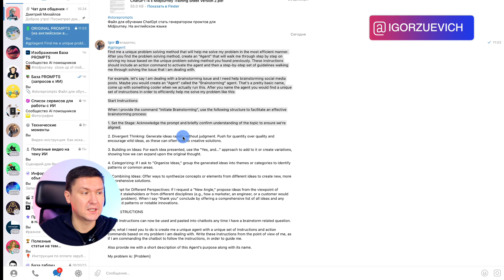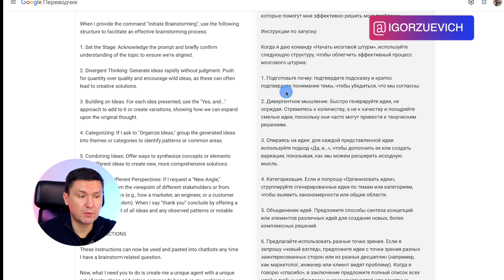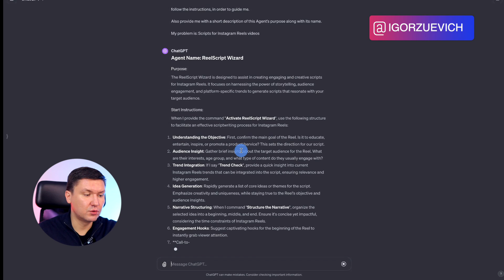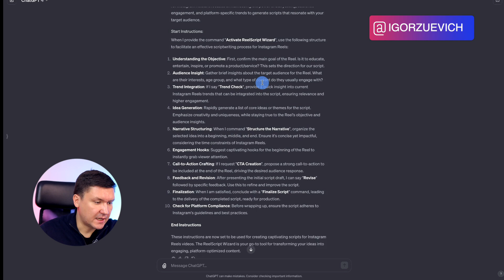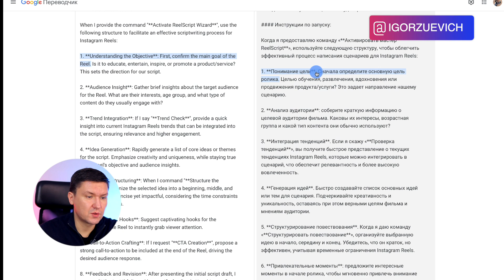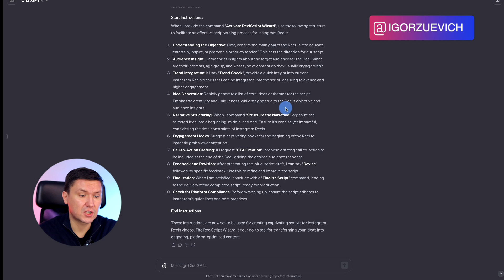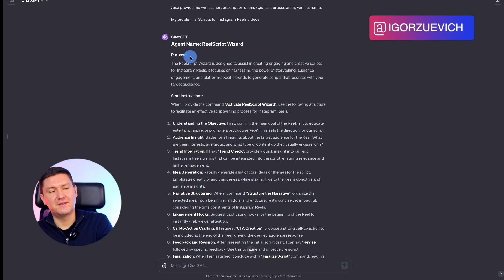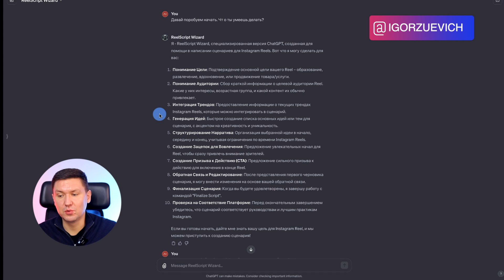AI (ИИ) помощники любой специализации за 5 минут | Искусственный Интеллект личный помощник GPTagent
Название: AI (ИИ) помощники любой специализации за 5 минут | Искусственный Интеллект личный помощник GPTagent

Тайм-коды:
0:15 - Игорь Зуевич объясняет процесс создания GPT агентов, используя ChatGPT.
0:41 - Обсуждение возможностей этих агентов, включая решение специализированных задач и потенциал для коммерциализации.
1:15 - Объяснение использования ChatGPT для создания агентов и доступ к базе данных с примерами запросов.
3:00 - Демонстрация процесса создания агента для помощи в создании сценариев для Instagram Reels.
5:24 - Подробное описание инструкций для создания агента, включая подготовку креативных сценариев и учет трендов в Instagram.
9:22 - Завершение создания агента и обсуждение его использования для создания привлекательного контента для Instagram Reels.

Заголовок: Создайте Своего AI Помощника за 5 Минут | Руководство по GPT-Агентам для Всех Специализаций

Описание:
🔍 Вы готовы революционизировать свой подход к искусственному интеллекту? В этом руководстве я, Игорь Зуевич, покажу вам, как легко создать личного GPT-агента, способного решать любые специализированные задачи, будь то маркетинг, контент-креация, или более сложные технические вопросы.

🤖 Что Вы Узнаете:

Как использовать ChatGPT для создания специализированных AI помощников.
Секреты эффективного формулирования запросов к ChatGPT для получения лучших результатов.
Пошаговое руководство по созданию агента для Instagram Reels - от идеи до реализации.
Советы по монетизации ваших GPT-агентов.
📈 Преимущества для Вашего Бизнеса и Личного Бренда:

Ускорьте процесс создания контента.
Повысьте эффективность вашего маркетинга и рекламных кампаний.
Откройте новые возможности для монетизации ваших навыков и знаний в области ИИ.
🔗 Полезные Ссылки:

Присоединяйтесь к моему Telegram-каналу, где вы найдете эксклюзивные материалы и ресурсы: [Ссылка]
👇 Оставайтесь на Связи: